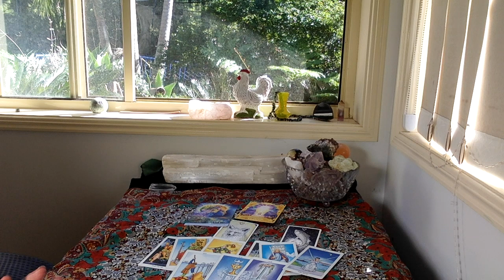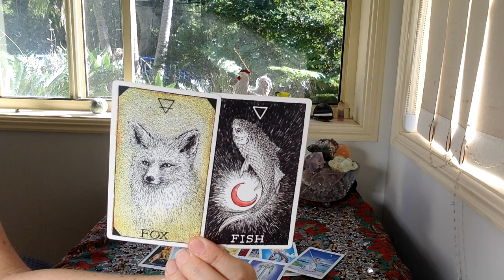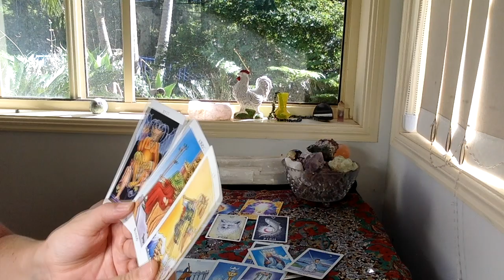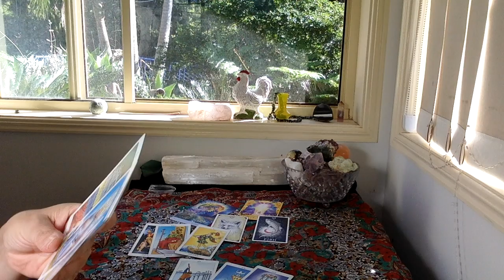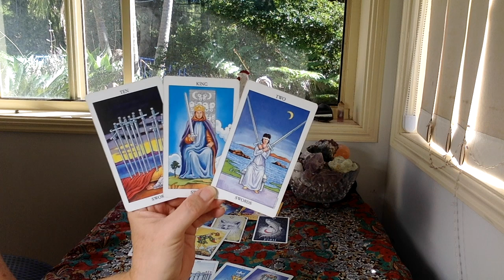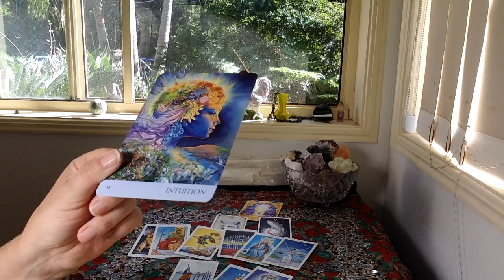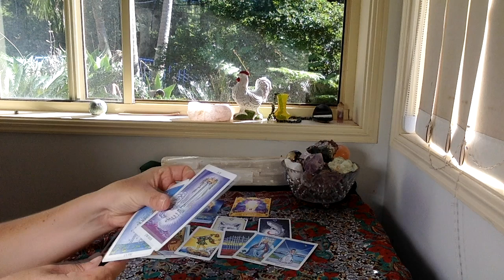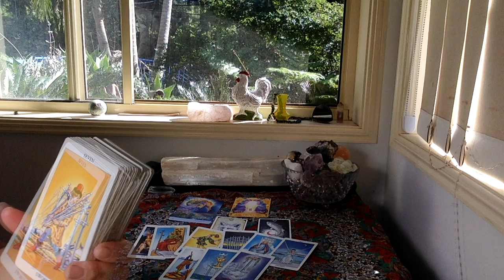SCORPIO LOVE "CUTTING THE CORD!"